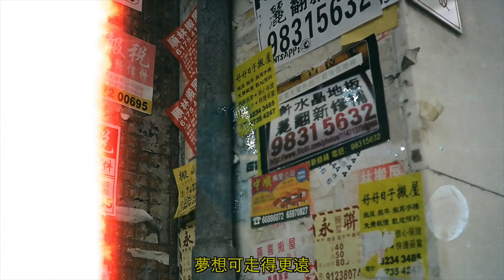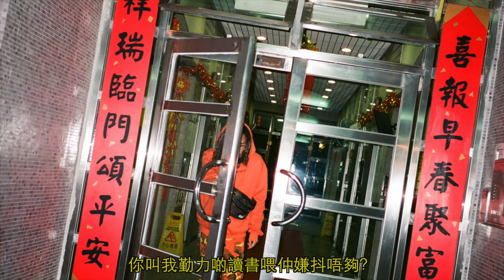早班火車 MORNING TRAIN (Official Music Video) - Tommy Grooves, Seanie P, Geniuz F, Dough-Boy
這首歌送給一直陪著我們成長的朋友和家人
This song is dedicated to the friends and families who've been with us since day one.

Photographs and footage: Seanie P, Geniuz F, Tommy Grooves and all our friends
Video Edit: Dough-Boy